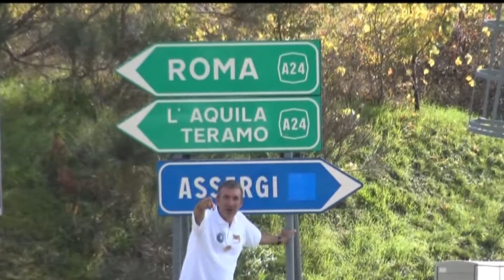7 Pazzi per un "Fiore" Trailer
HappyTv presenta il Docu-Film 7 Pazzi per un "Fiore" (L'ora del Rosario Fiorello). REGIA di Mariangela Scuderi
Docufilm della spedizione sicula verso Fiore da parte di HappyTv.
In viaggio da Augusta ad Ancona per consegnare una pergamena al grande Saro Fiorello!
con Mariangela Scuderi Max Scuderi Giorgio Càsole Giuseppe Zanti (Il Conte) Aldo Platania Marcello Roggio Angelo Roselli con la partecipazione di Maria Elena Chiodo Rachele Barboni e gli abitanti di Ancona